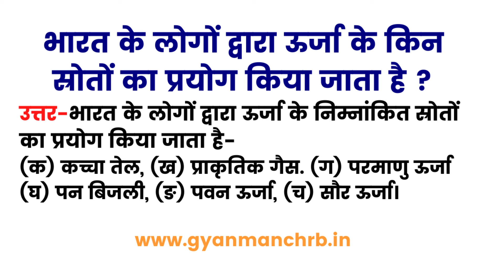भारत के लोगों द्वारा ऊर्जा के किन स्रोतों का प्रयोग किया जाता है ?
वर्तमान में भारत के लोगों द्वारा, कोयले, जल-विद्युत, पेट्रोलियम, भू-तापीय, अर्थात् नवीकरणीय योग्य एवं अनवीकरणीय योग्य दोनों के ऊर्जा के स्रोतों का प्रयोग किया जाता है।

Your Queries 👇👇
1. class 10
2. Class 9
3. Class 8
4. Class 7
3.Class 6
4. Class 5
5. Class 4
6.Class 3
7. Class 2
8. Class 1
9. . class 10 k swal
10. Class 9 k swal
11. Class 8 ke swal
12. Class 7 ke questions
13.Class 6 swal
14. Class 5 k swal
15. Class 4 ke swal
16.Class 3 ke swal
17. Class 2 ke questions
18. Class 1 prashn
19. Questions answer
20. short questions
21. very short questions
22. long questions
23. objective questions
24. mcq questions
25. paribhasha
26. defination
27. meaning
28. full forms
29. ncert solutions
30. ncert solutions in hindi
31. ncert notes
32. ncert notes in hindi
33. ncert solution for class 10th
34. ncert solution for class 9th
35. ncert solution for class 8th
36. ncert solution for class 7th
37. ncert solution for class 6th
38. ncert solution for class 5th
39. ncert solution for class 4th
40. Important GK Questions and answer for 4. Competitive Exams
41. MCQ Quiz Test
42. GYAN MANCH RB
43. Important questions
44. Quiz test Mcq
45. competitive questions
46. competitive general questions
47. Hindi
48. geography
49. history
50. civics
51. maths
52. politicle science
53. gk
54. india gk in hindi
55.  gk questions and answers
56. lucent gk
57. lucent gk
58. lucent gk in hindi video
59. lucent GK in hindi
60. lucent geography in hindi
61. lucent geography
62. geography gk question
63. geography gk in hindi
64. lucent 1000 question
65. lucent 1000 prashn
66. lucent gk ka nichod
67. lucent gk important question
68. lucent gk important question in hindi
69. lucent gk important topics
70. lucent ka nichod science
71. lucent for ssc cgl
72. lucent for ssc
73. lucent for railway
74. geography gk
75. lucent mcq
76. lucent mcq in hindi
77. lucent book gk
89. general knowledge questions and answers
90. samanya gyan
91. g.k questions in hindi
92. gk question answer
93. sarkarinaukarigk​​​​
94. gk ke sawal
95. knowledge
96. question answer
97. general knowledge questions
98. gk knowledge
99. जनरल नॉलेज
100. जीके
85. gk today current affairs
86. question
87. सामान्य ज्ञान
88. general knowledge ke question
89. gk knowledge
90. gk dijiye
91. general class
92. general knowledge ki video in hindi
93. general knowledge gk
94. general knowledge questions and answers
95. General knowledge video
96. General knowledge 2021
97. general knowledge for kids
98. general knowledge quiz
99. general knowledge ke question
100.
118. g. k
119. quiz
120. g k question
121. gyanmanch rb
122. ज्ञान मंच आर बी
123. g.k. question with answer
124. answer
125. lucent gk
126. GK 2020
127. GK 2021
128. GK 2022
129. g,k
130. जीके के सवाल
131. GK Police
132. GK IAS
133. GK IPS
134. g. k. question in hindi
135. janral nolej in hindi
136. gyanmanch rb 2022
137. gyanmanch rb 2023
138. gyanmanch rb 2024
139. tense
140. current affairs
141. g.k questions
142. gk today current affairs
143. जी के
144. gk​​​​
145. G_K​​​​
146. g_k​​​​
165. Gk GK gK जीके gk